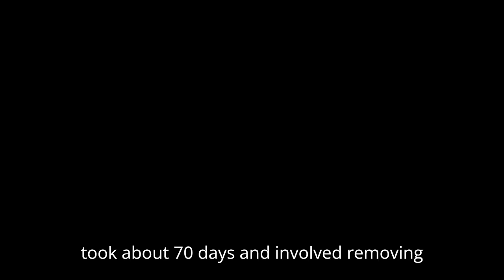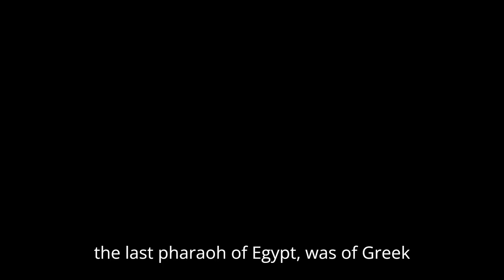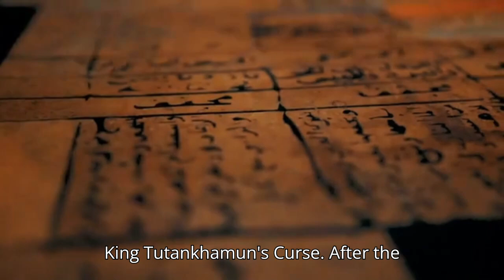15 Astonishing Facts from Ancient Egyptian History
In this video we will be going over 15 Astonishing Facts from Ancient Egyptian History.